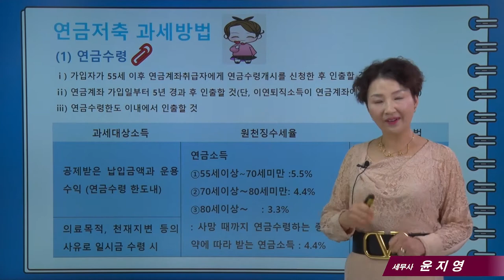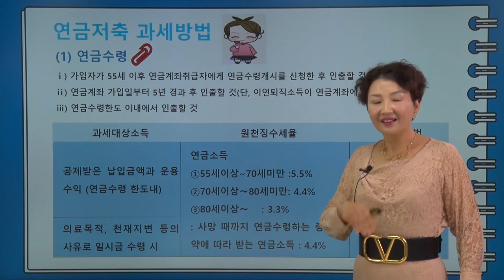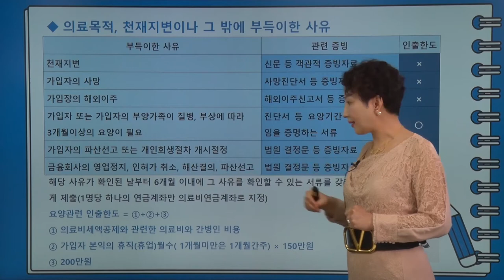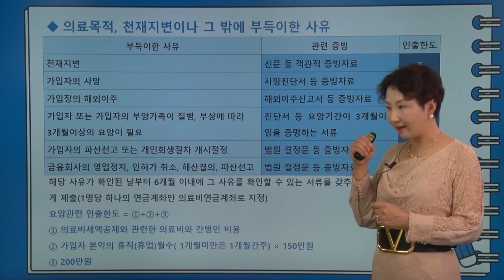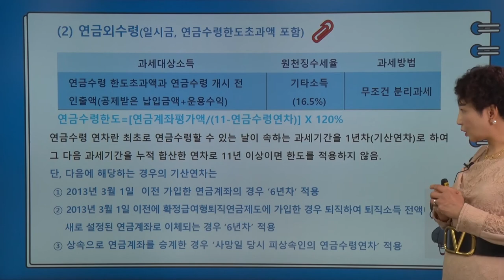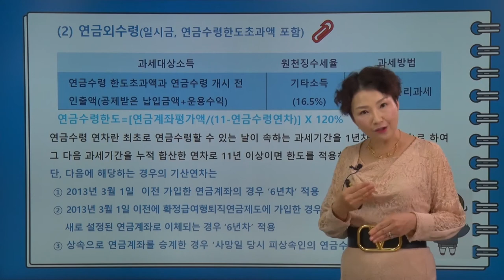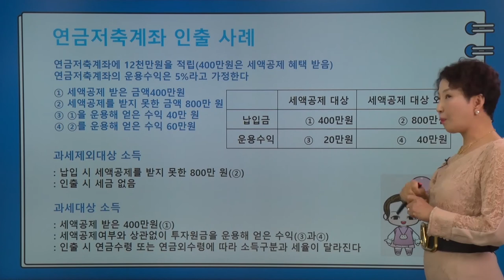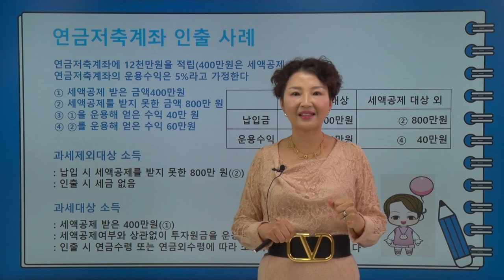#14(금융자산과 세금) 연금저축계좌를 활용한 종합소득세절세(2)_윤지영 세무사